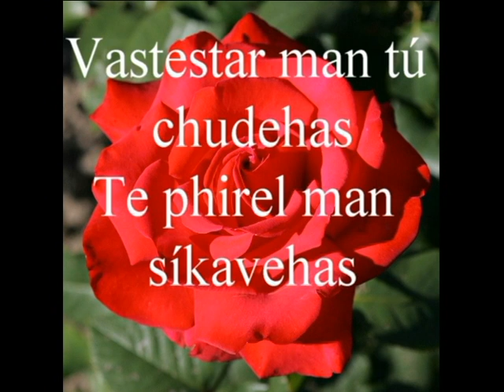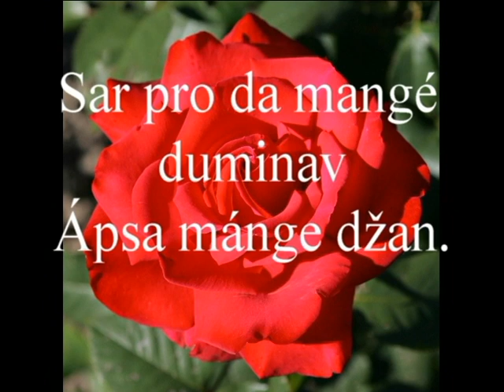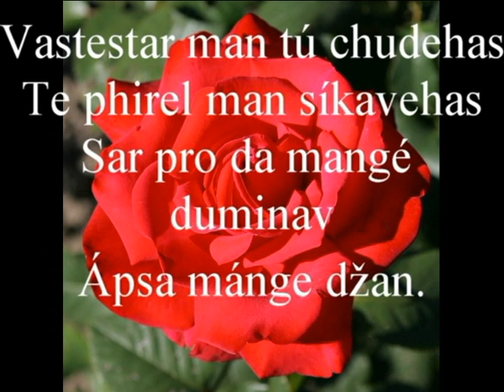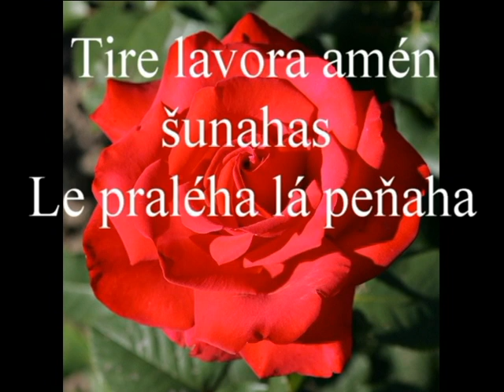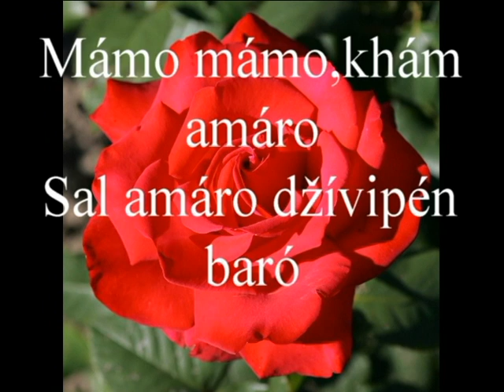Marfy Family-Mama / cover /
this song is cover from
Zarina Tilidze – Мама